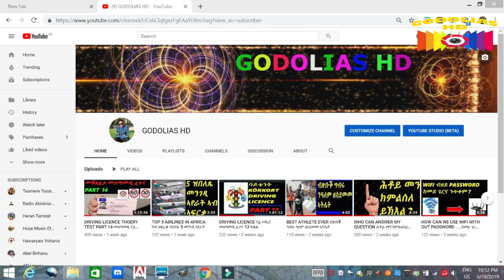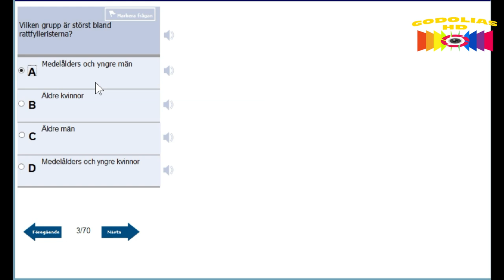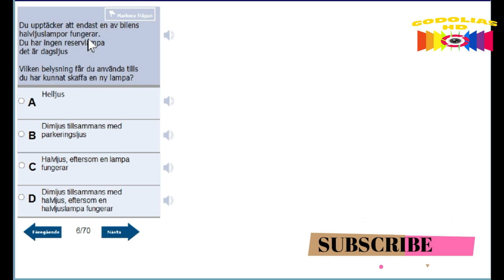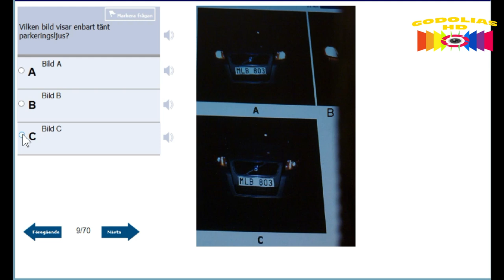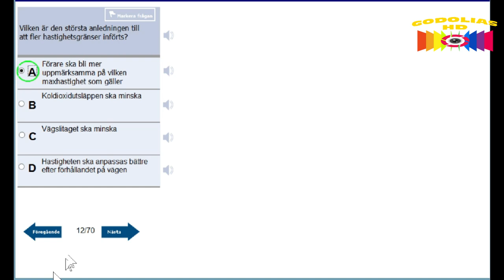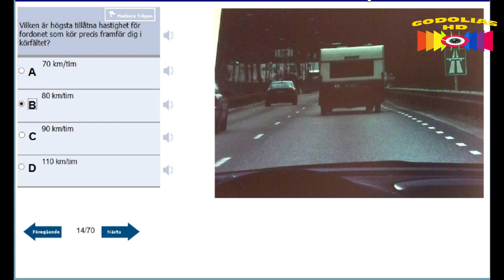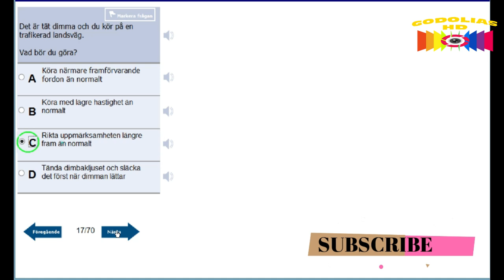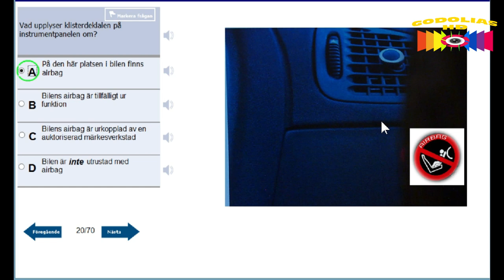MELEMAMEDI FETENA .....DRIVING LICENCE THEORY TEST PAR 17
Today as usual we gonna see 20 questions wiz their explanations